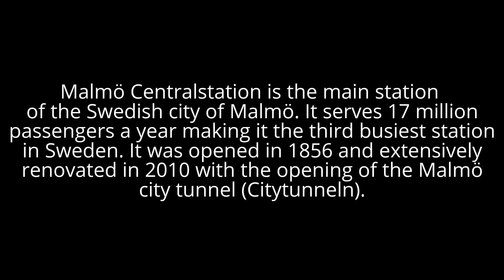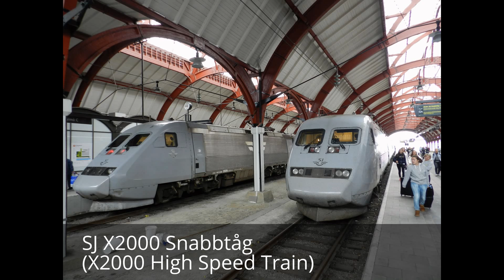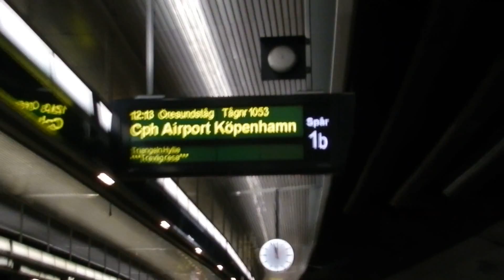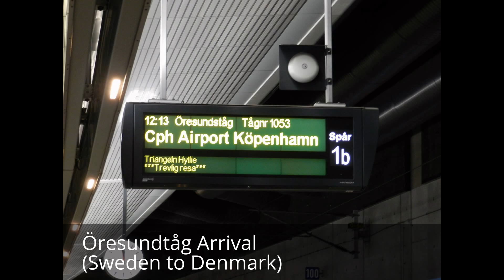Malmö - Tour of Malmö Centralstation (exterior, concourse, underground, platforms) 2015 07 31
My wife, my Mother and Father in-law and me took a trip to Copenhagen. We had to change trains in Malmö, and this gave me a unique opportunity to see one of the nicest central stations in Sweden. I was very, very impressed with the infrastructure in Malmö - far more favourably than I have been in Stockholm. It really does warrant a further visit in the near future!